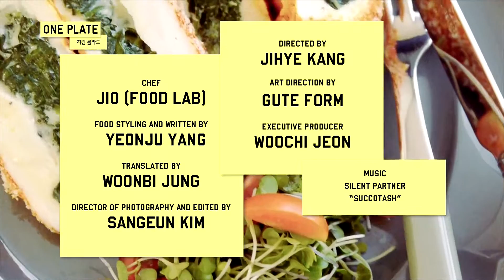ONE PLATE ㅣChicken Roulade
Produced by FashionN X ELOQUENCE
Chef. Jio (director of FOOD LAB)
Food styling and written by Yunju Yang
Director of photography. Sangeun Kim
Edited by Sangeun Kim
Directed by Jihye Kang
Executive Producer. Woochi Jeon
Music. Slient Partner "Succotash"